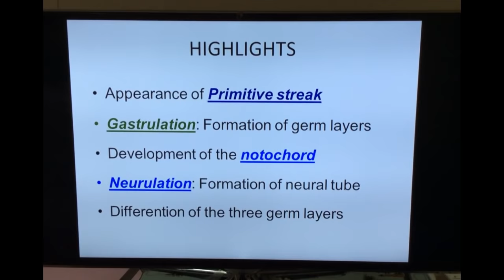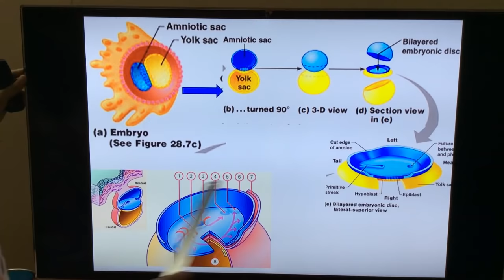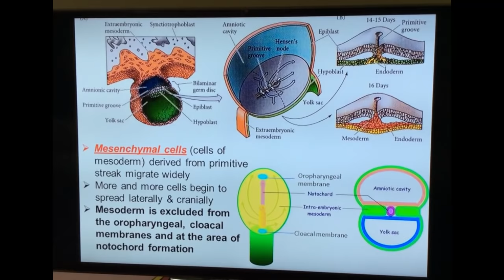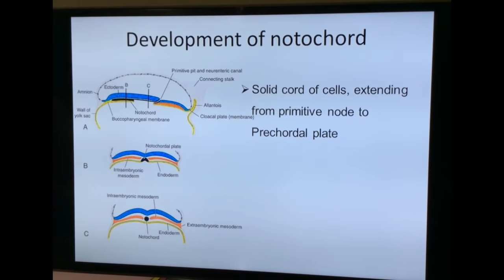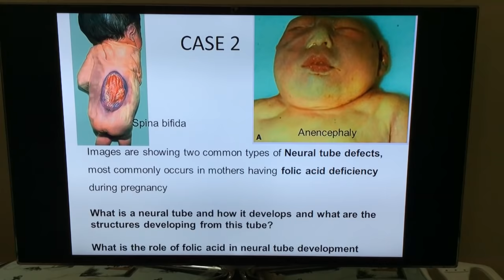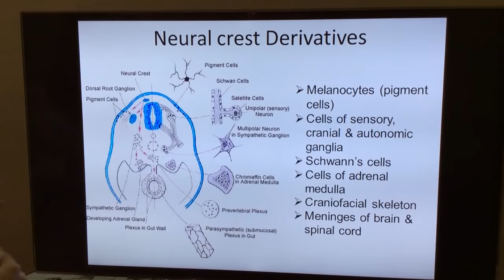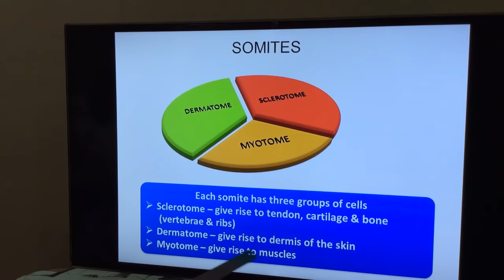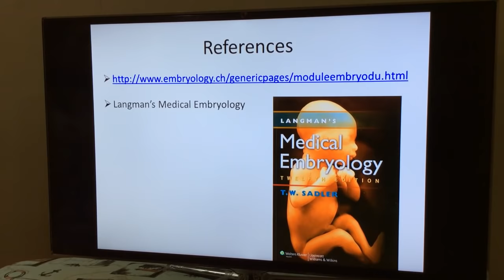General Embryology - Part III- 3rd and 4th week of development by Dr Vijaya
In this video, I have explained the embryonic development of 3rd and 4th week of development with associated clinical conditions.